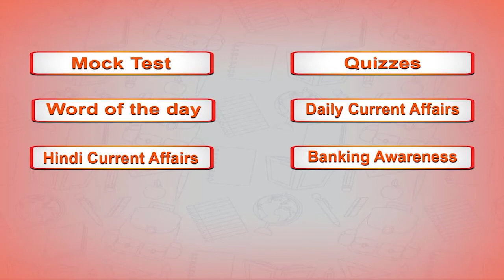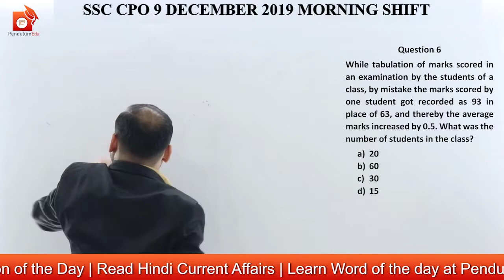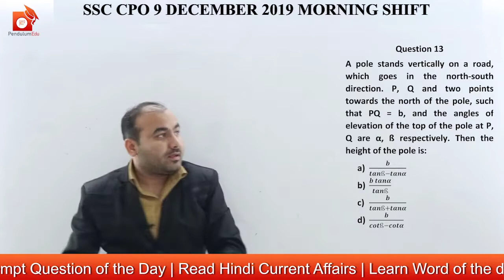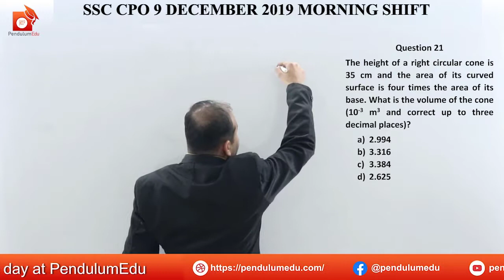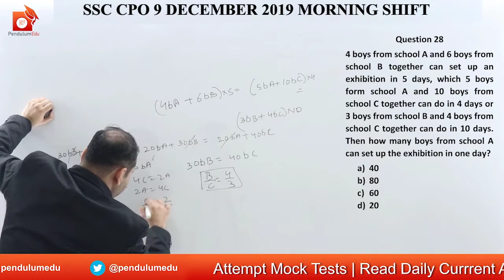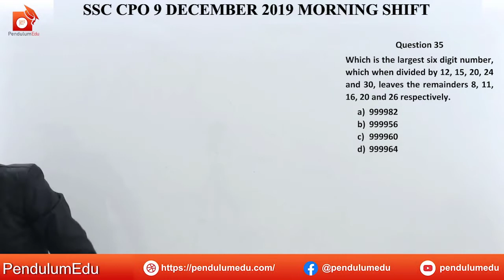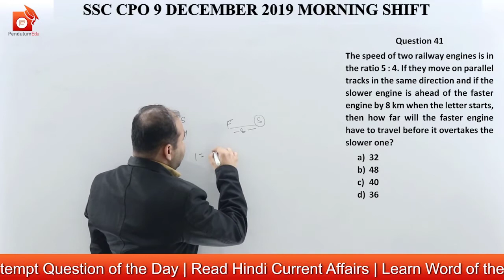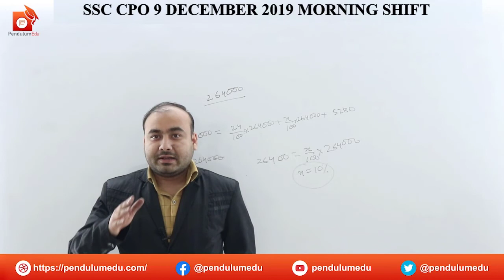SSC CPO 9 December 2019 Morning Shift | SSC CPO Previous Year Papers | SSC CPO Maths Papers Solved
SSC CPO Previous Year Paper solution of ssc cpo 9 december 2019 morning shift paper is given in this video.
Watch the video to get the ssc cpo maths paper solution with basic as well as trick based methods.

In this video you will the following:
👉 ssc cpo previous year paper
👉 ssc cpo maths paper solution
👉 ssc cpo 9 dec 2019 morning shift
👉 ssc cpo 9 dec maths paper
👉 ssc cpo quant
👉 ssc cpo paper solved
👉 ssc cpo maths paper solved
👉 ssc cpo 9 december morning shift
👉 ssc cpo maths preparation